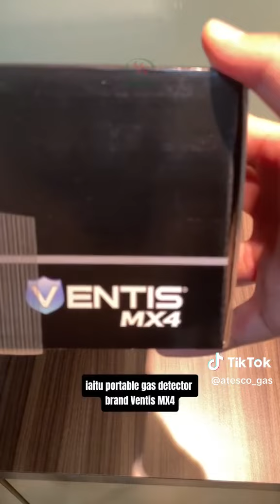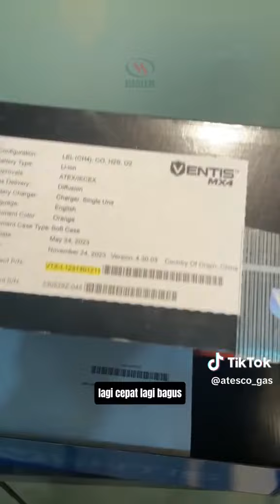Supply Portable Gas Leak Detector.